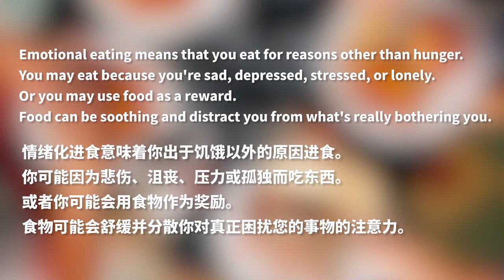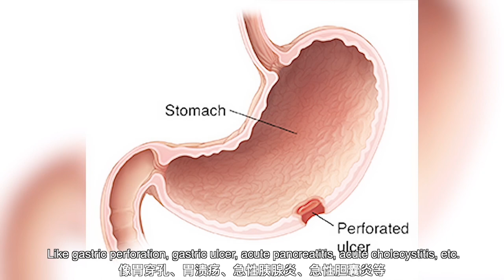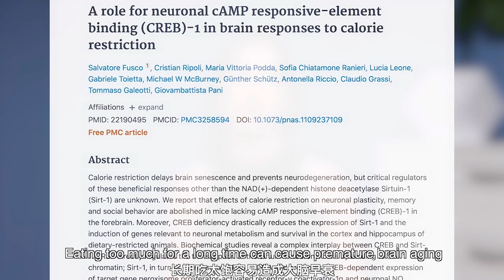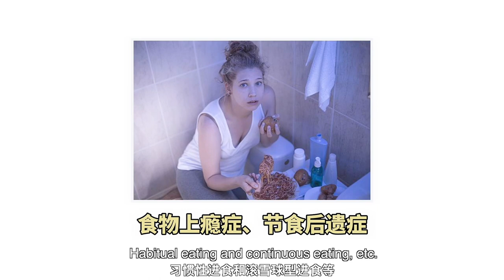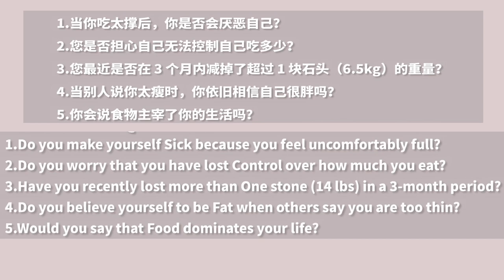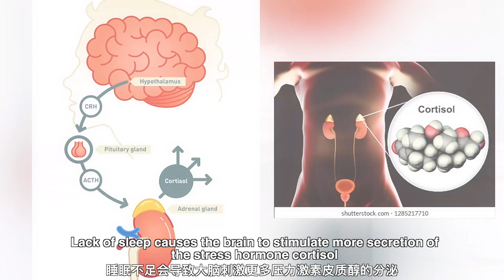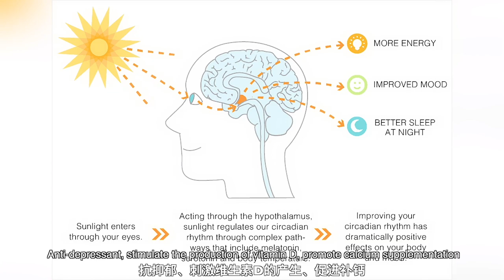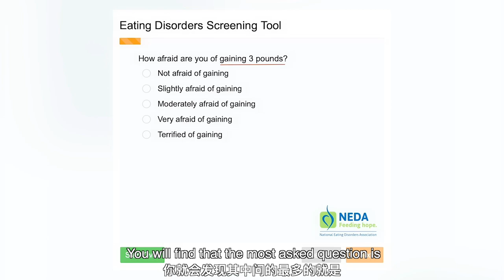5 EASY Ways to Stop Binge Eating!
00:00 Introduction
01:38 The harms of emotional eating
02:49 The causes of emotional eating
04:29 Ways to overcome emotional eating from my own experience
09:19 Appearance anxiety is the biggest culprit

In this video, I will be sharing the detrimental effects of emotional eating and ways to overcome it from my own experience. It will help you to have a better and healthier relationship with food, so you won’t need to worry about gaining weight from overeating. This video is not to discourage you from eating, but to convey the psychological construct and eating method so that we can really "eat when we want to and stop when we are full“. I hope that after watching this video everyone can have a sense of control when facing food, realize the freedom of eating and become truly beautiful and healthy!